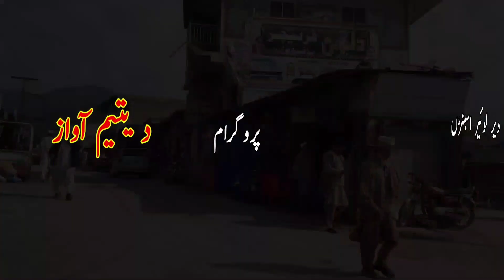Lower Dir Asbanr Da Yateem Awaz Program No 236 Part 1